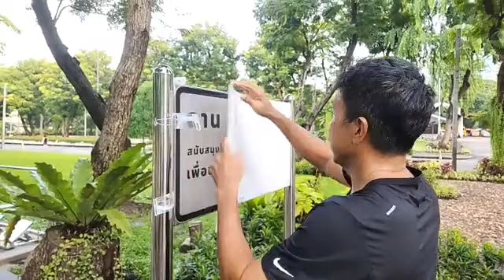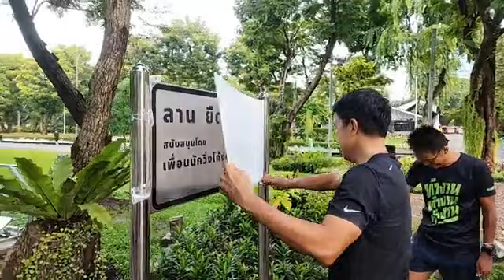ชมแอดหวัง🔴LIVE อจ.ชัชชาติ สิทธิพันธุ์ เช้านี้ออกมายืดเส้นยืดสาย ที่โค้งตาหวาน สวนลุมพินี